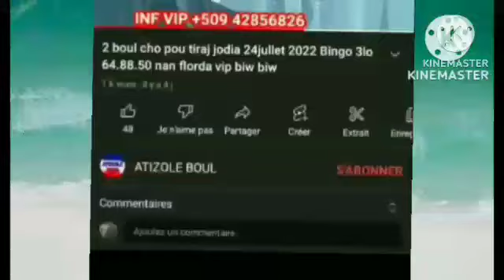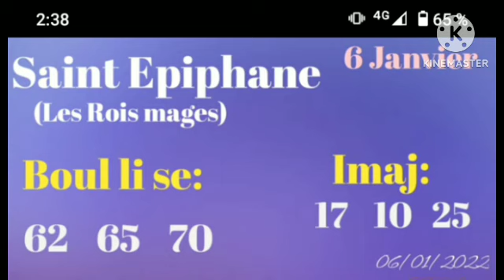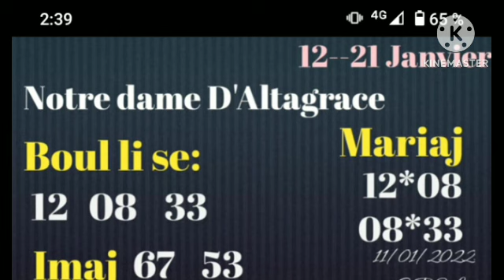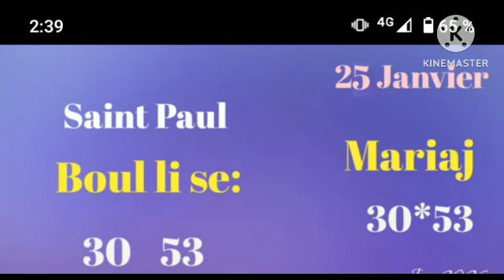Tout boul saint mois janvier 2023